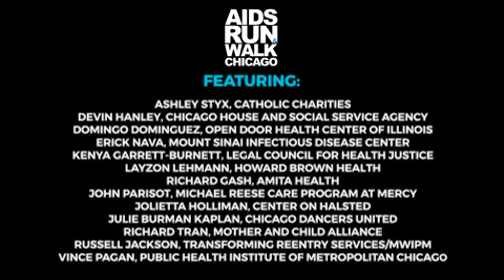The HIV community needs your help!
You’ve helped us for the past 19 years, support people living with and vulnerable to HIV, by raising vital funds. Can we count on your support once again to move forward together, in the fight against the HIV epidemic? Join us. Register and fundraise for AIDS Run & Walk Chicago at aidsrunwalk.org.